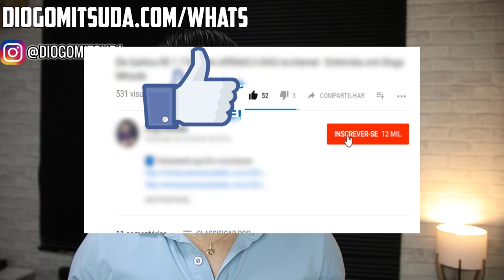Facebook ou Instagram? Qual O Melhor Para Afiliado? | Diogo Mitsuda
Facebook ou Instagram?
Qual dá mais resultados como afiliado?
Nesse vídeo estarei abordado a questão de qual das duas plataformas dão mais certo para afiliados.
Nessa questão estarei falando apenas do tráfego orgânico.

Forte abraço!
Sucesso!

Diogo Mitsuda